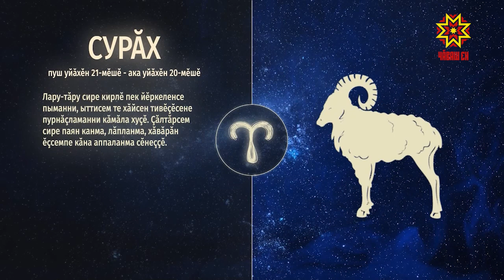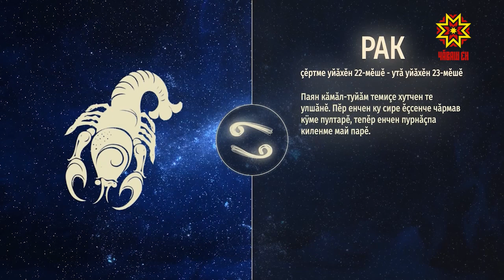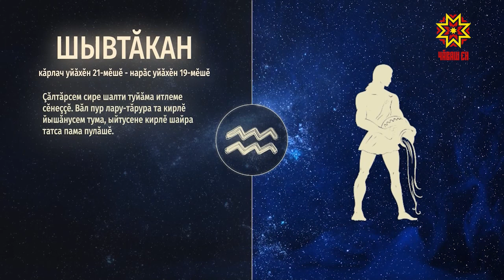Ир пулсан. Выпуск 07.12.2018